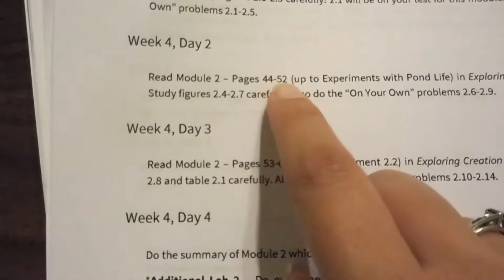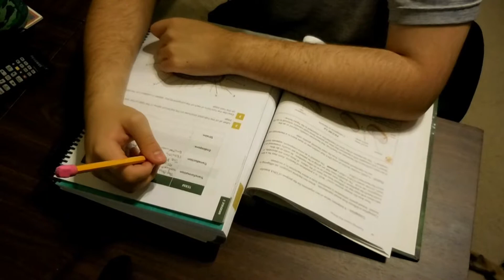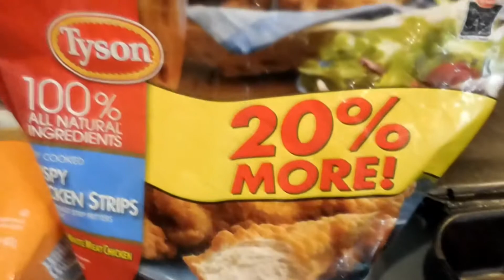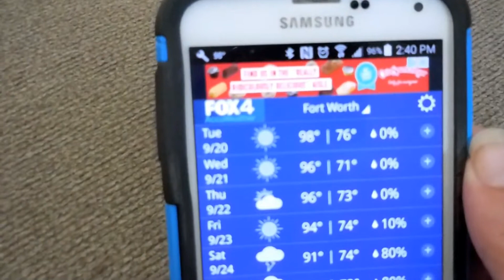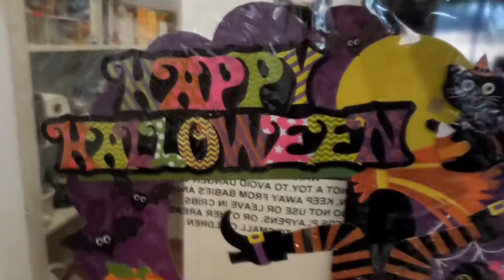Feeding The Birds!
I have been neglecting our birds lately but now I'm back on track. I love watching them all eating and bathing during the day. They really need it as this Texas heat is in the high 90's!

Other recommended videos of mine to watch!